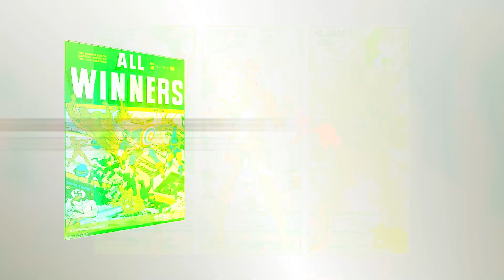07 Powerful Characters that Namor has Defeated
Black Panther: Wakanda Forever finally has a new trailer! While the teaser doesn’t reveal much about the characters, there is one thing for sure! They teased Namor, the Sub-Mariner.
Namor is actually one of Marvel’s oldest characters, and is the first time he will be appearing in the Marvel Cinematic Universe. So to tide you over with Namor’s strength and powers.
we will bring to you the top 07 characters who have been beaten by Namor.

Let's commence!

If you enjoyed this video, give us a thumbs up so we know!

0.00 - Intro
0.33 - Power Man aka Luke Cage
1.04 - Human Torch (Jon Hammond) - Marvel First Superhero
1.45 - Red Hulk (General Thunderbolt Ross)
2.26 - She-Hulk (Jennfier Walters)
3.00 - Magneto (Erik Lehnsherr)
3.41 - Silver Surfer (Norrin Radd)
4.26 -The Incredible Hulk
5.14 - End Credits

Images

Via Wikicommons

Via Deviantart

IWasBoredSoIDidThis